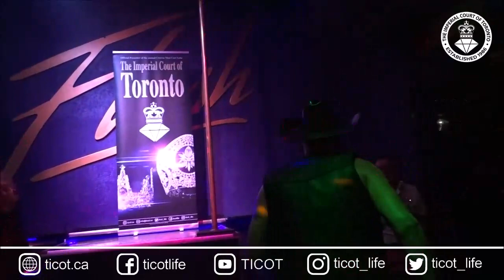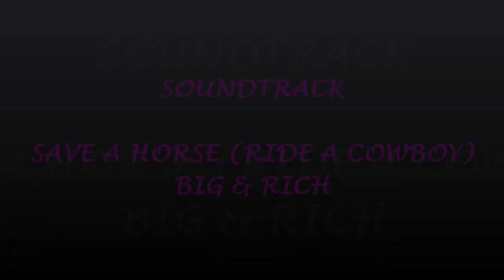Dion Boink, Out Of Town Show Coronation 36 September 30, 2022